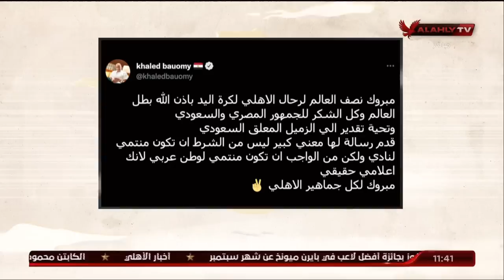الحلقة الكاملة | ملك وكتابة مع عدلي القيعي وإبراهيم المنيسي | 20-10-2022